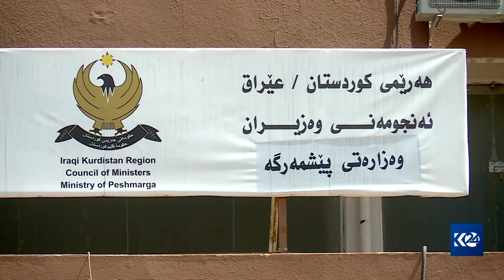پشتیوانی بەریتانیا لە چاکسازییەکانی حکومەتی هەرێم